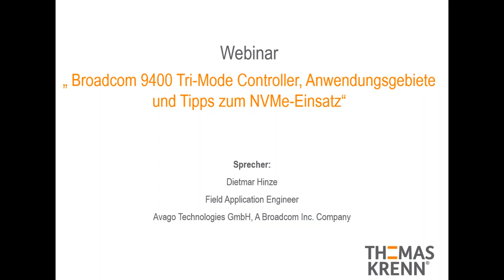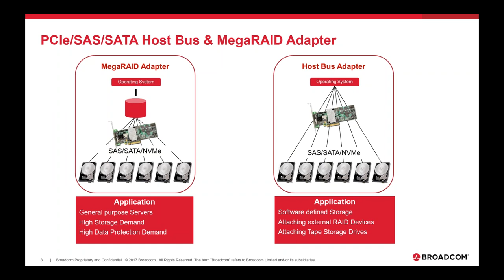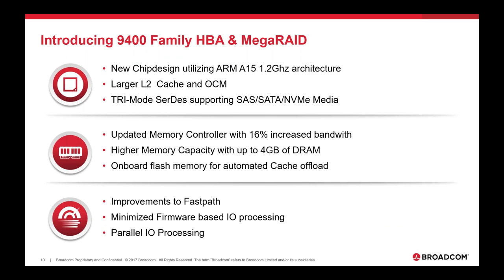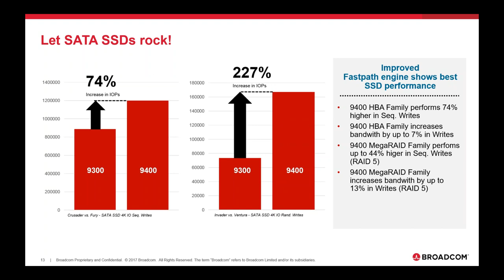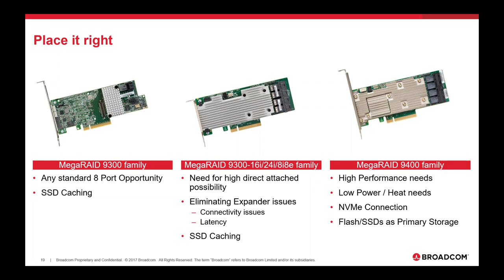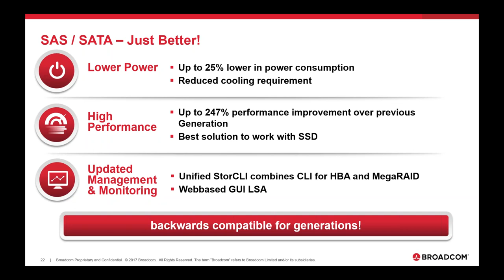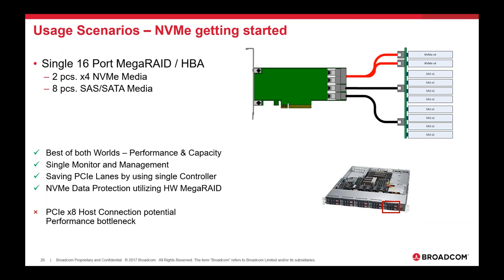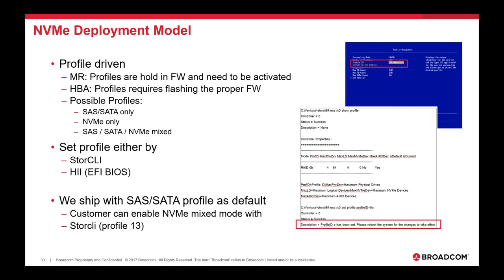Vorstellung Broadcom 9400 Tri-Mode RAID-Controller, Anwendungsgebiete und Tipps zum NVMe-Einsatz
In unserem Webinar beschreibt Dietmar Hinze, Field Application Engineer bei Broadcom, die Anwendungsbereiche der neuen 9400 Tri-Mode RAID-Controller wie Data Center, Cloud und High-Performance Computing (HPC), worin die Unterschiede zur 93er Serie liegen und was es beim Einsatz von NVMe SSDs zu beachten gilt

►Agenda:
1. Tri-Mode Controller im Überblick
2. Unterschiede zur 93er Familie
3. Was ist zu beachten bei Verwendung von NVMe SSDs
4. Einsatzgebiete

Über uns:
Die Thomas-Krenn.AG ist ein führender, wachstumsstarker Hersteller individueller Server- und Storage-Systeme. Seit 2002 beliefert das Unternehmen Endanwender, Wiederverkäufer und Betreiber von Rechenzentren mit hochwertiger Hardware nach dem Build-to-Order-Prinzip. Auch als Lösungsanbieter für individuelle Kundenprojekte steht die Thomas-Krenn.AG für höchste Servicequalität bei hardwarenaher Entwicklung, Auftragsfertigung, Produktveredlung und Logistik. Sie ist damit ein anerkannt zuverlässiger Partner für Industrie, Systemhäuser, Dienstleister sowie mittelständische Endkunden aus jeder Branche. Die Thomas-Krenn.AG produziert mit derzeit rund 130 Mitarbeitern alle Server in Deutschland am Standort Freyung.